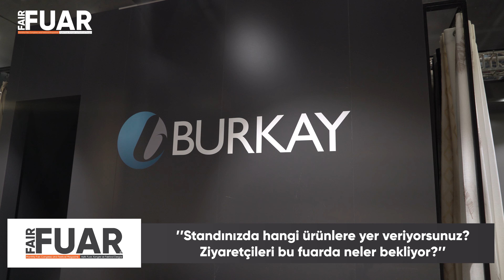Burkay Tekstil Genel Müdürü Hasan Tulum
Ev tekstili sektöründe dünyanın en büyük iki fuarından biri olan Hometex, İstanbul Fuar Merkezi’nde kapılarını açtı. Bursa Ticaret ve Sanayi Odası (BTSO) iştiraki KFA Fuarcılık organizatörlüğünde TETSİAD tarafından düzenlenen fuar, 25 Mayıs Cumartesi gününe kadar misafirlerini ağırlayacak. Ev tekstili sektöründe dünyanın lider tekstil firmalarını ağırlayan, Avrupa, ABD, Orta Doğu ve Afrika’nın en büyük tekstil buluşması HOMETEX, sektörün ulusal ve uluslararası temsilcilerini bir araya getirdi. Burkay Tekstil Genel Müdürü Hasan Tulum Fuar Dergisi mikrofonlarımıza konuştu.